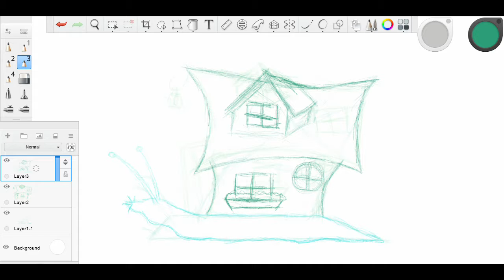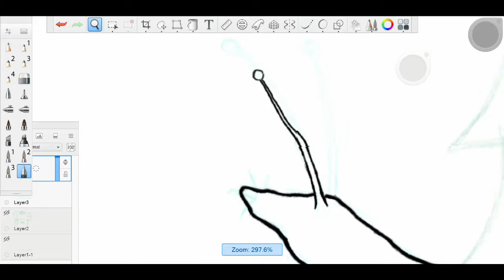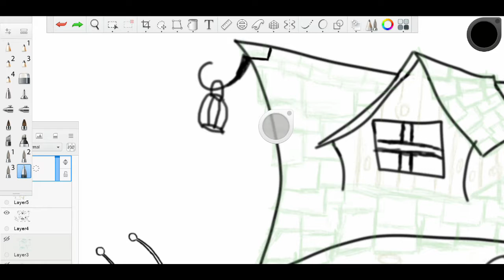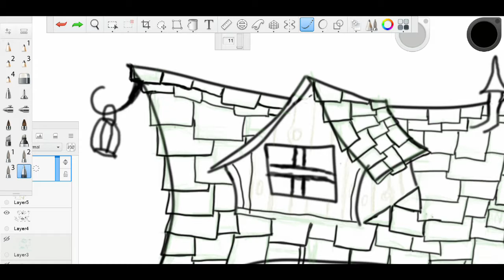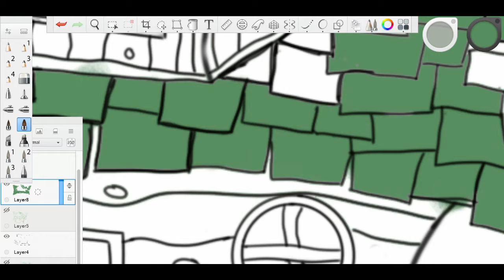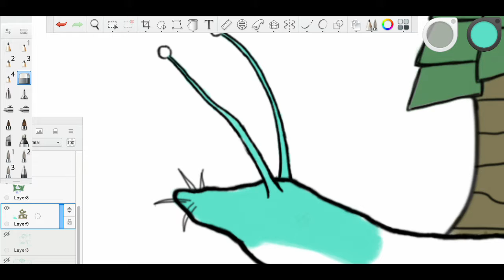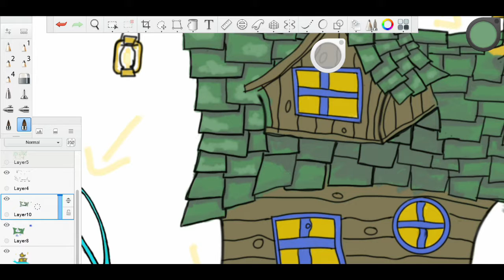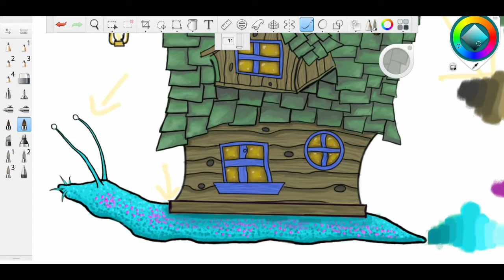Snail cottage time lapse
Time lapse of the Snail cottage charachter creation produced by Blue's Creations. From the first idea to the finished drawing with some chill backing music.